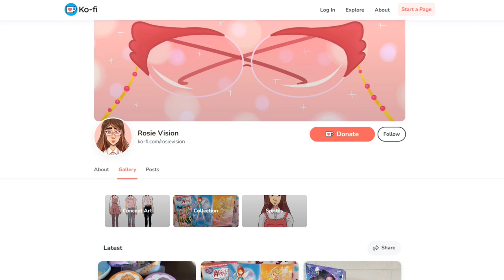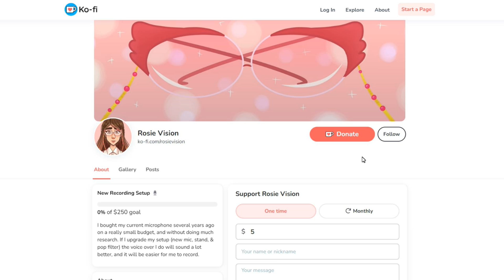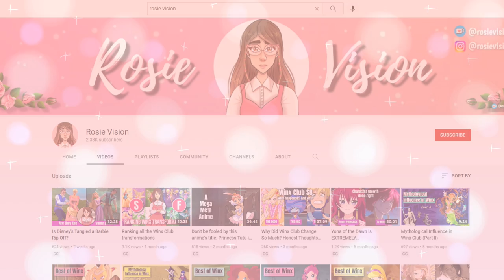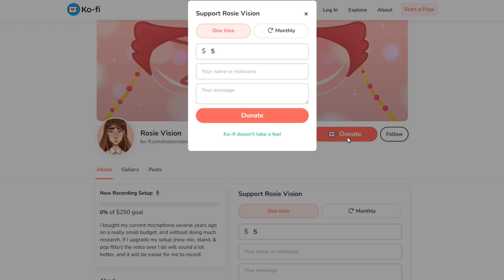Winx Club's darkest moments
I absolutely loved the earlier seasons of Winx Club in a way I never could with the newer ones. I couldn't really put a finger on it until I was older. But it's because of atmosphere, and character depth. The first 3 seasons in particular are very grim and have some really somber moments. So here's a compilation of all the darkest moments from Winx Club! That I could remember at least.

2) Becoming a patron
3) Buying me a Super Thanks $❤

Under the Sign of the Winx (00:34)
Do you Believix Theme (00:58)
Winx Club OST | Mysterious (02:47)
Winx Club OST | Trix's plans (05:24)
Zelda Spirit Tracks | Phantom Chase (08:51)
Winx Club OST | Avalon Unmasked (09:40)
Winx Club OST | Broken (12:51) and (44:18)
Winx Club PC | Suspense 01 (13:48)
Winx Power Show | Il canto delle sirene (15:20)
Winx in Concert | Endlessly (17:50)
Winx Power Show | Il canto di Musa (21:27)
Winx Club OST | Scary Tunes (22:42)
Winx Club OST | Somber (31:11)
Winx in Concert | This Big World (36:34)
Winx OST | Trix control Cloud Tower (39:30)
Winx Club PC | Suspense Sting 02 (46:03)
Winx Club OST | The Trix's ultimate spell (46:15)
Winx Club PC | Credits (48:30)

These ones can't be found online
(20:24) Musa's parents, ripped from episode
(40:29) Riven is tormented, ripped from episode
(42:35) Tecna's death, ripped from episode
(47:13) Aisha is blinded, ripped from episode

CHAPTERS:
00:00 Intro
00:54 Announcement (Ko-fi & IG)
2:00 Winx Club & Gothic influence
4:18 Number 10
12:43 Number 9
15:01 Number 8
22:20 Number 7
27:23 Number 6
29:14 Number 5
32:39 Number 4
38:29 Number 3
42:01 Number 2
46:02 Honourable mention
46:35 Number 1
48:29 Thanks for watching!